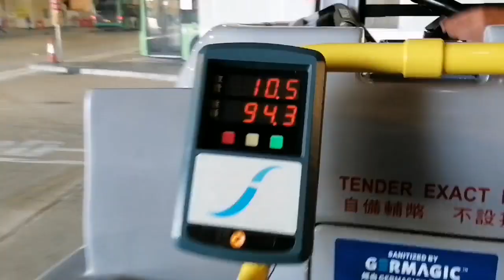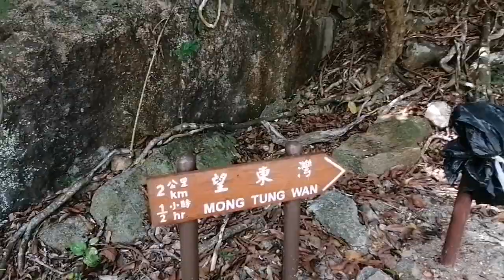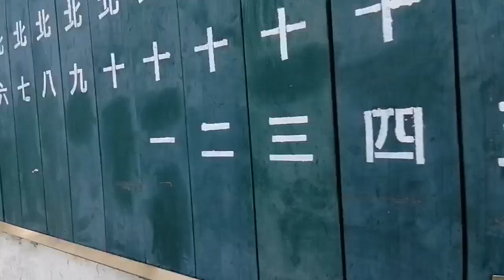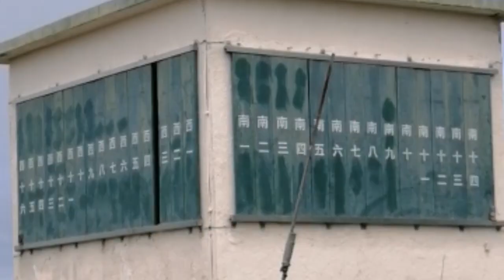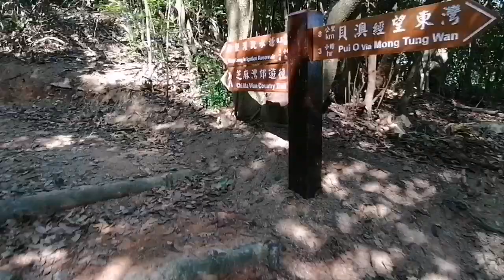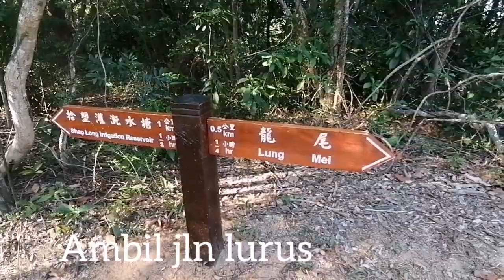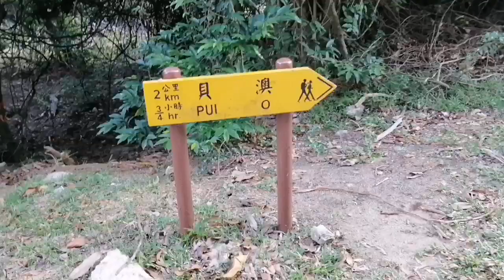PENAMPAKAN BATU VIRAL (GIANT ROCK)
CHI MAWAN via MONG TUNG WAN